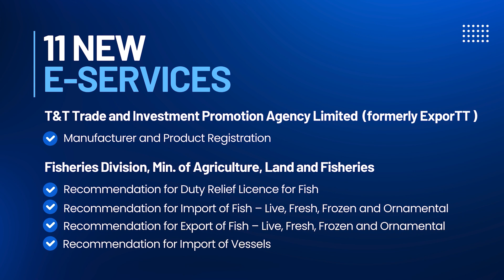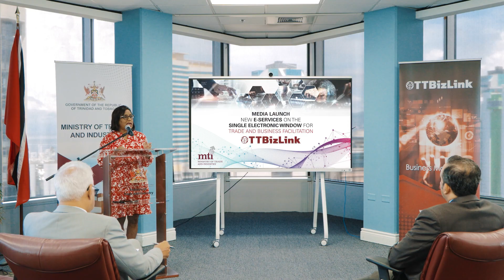RECAP: Media Launch on the Single Electronic Window for Trade and Business Facilitation TTBizLink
Eleven new e-services are now available on the Single Electronic Window, TTBizLink. Senator the Honourable Paula Gopee-Scoon made the announcement during a media launch held Friday, Aug. 30, 2024 at the Ministry of Trade and Industry Headquarters, Port of Spain.
The Minister said, “This launch represents a significant step forward in the Government’s ongoing efforts to enhance service delivery across Trinidad and Tobago. It underscores our commitment to providing citizens and businesses with efficient, accessible, and modernized government services that position our nation as a leader in trade facilitation and governance.”